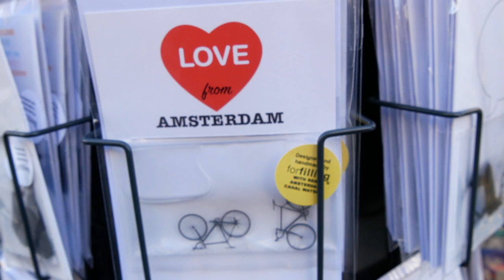Reflections of Amsterdam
...I love this place...welcome to my city, AMSTERDAM.
 In this video an odyssey through the seasons, with reflections on this city of mine, Amsterdam: CYCLE CITY !! Enjoy!